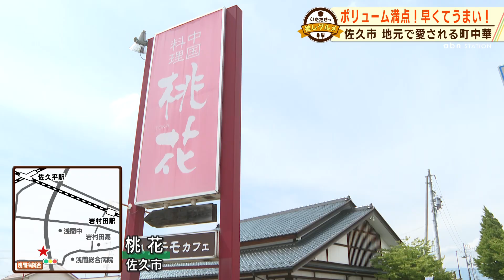あんかけ焼きそばに冷やし中華！佐久市「桃花」【いただきっ推しグルメ】（2023年6月2日放送）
安くて早くてうまい！ボリュームも満点！地元で愛される〝町中華〟の世界。
佐久市の「桃花」は創業30年。あんかけ焼きそばやなど定番メニューはもちろん、冷やし中華・冷やしトマトラーメンなど夏にぴったりのメニューが早くも大人気です！
7月12日には30周年を記念してイベントがあり、なんと担々麺が300円で食べられちゃいます！

桃花
長野県佐久市岩村田1353-8
ランチ　午前11時～午後2時15分
ディナー　水・土・隔週日曜午後5時半～午後8時15分
定休日：月曜

abnステーション　月～金　夕方5時33分スタート